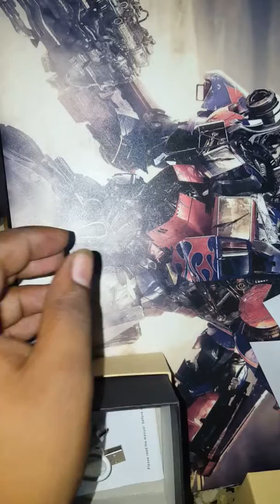Smart watch but cheap price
All function it has.. i can't describe
Best in segment Display, Touch, Chipset and Working memory(Compared to all products in this segment)2G Sim Card Support( GSM, micro SIM ),TF Card upto 32 GB,2 mp camera,Audio/Video supported,G-sensorCompatibility: All Android and iOS Mobile Phone & Android Tablet PC. Android Mobile Phone: Samsung, HTC, Sony, LG, HUAWEI, ZTE, OPPO, XIAOMI, and so on. iOS Mobile Phone: iPhone 6, iPhone 6 plus, iPhone 5, iPhone 5s , iPhone 4, iPhone 4s (This APP can' t be installed by iOS, Apple system can' t sync SMS and Bluetooth push information, but other functions can be used by iPhone); Android(4.3 and above) Tablet PC: Samsung, Nexus, Onda, Newsmy, and so on.Sync function: QQ,wechat,Twitter,Facebook;time,schedule,read message or news;Sport health: Pedometer,sedentary remind,sleep monitoring.• Phone function(GSM and 2G only): Make phone call directly from the smart watch,including answering and dial-up.SIM slot,support make calls by Bluetooth or smart watchMake phone call directly from the smart watch,including answering and dial-up.SIM slot,support make calls by Bluetooth or smart watch